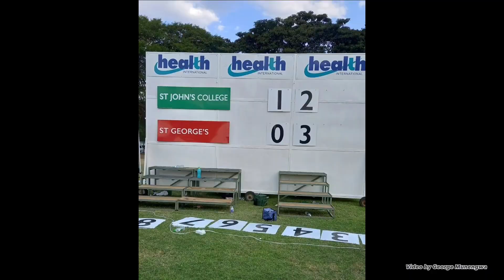St George's College vs St John's college Rugby 20 May 2023 Celebrations and victory speech.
Saints vs John's college 20 May 2023

AMDG ex fide fiducia : from faith comes confidence.